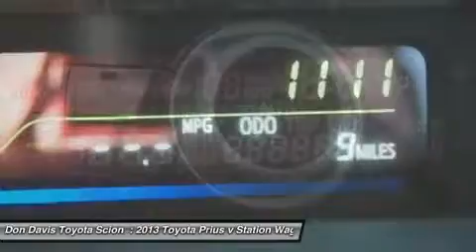2013 TOYOTA PRIUS V Arlington, TX D3205200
2013 TOYOTA PRIUS V Arlington, TX
Stock# D3205200

AutoNation Toyota North Arlington (NEW)
1661 Wet N' Wild Way